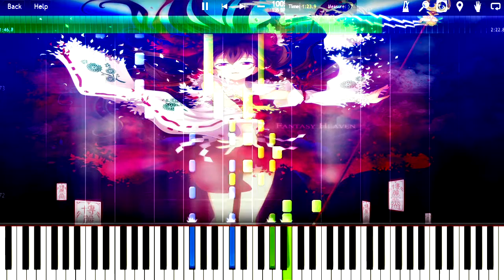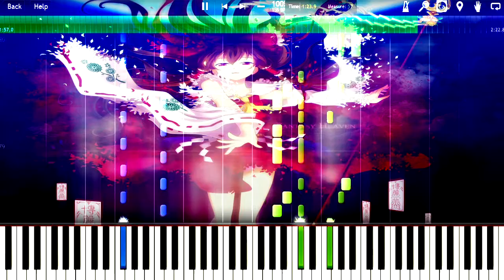(西方)東方ピアノ譜「二色蓮花蝶~Ancients」中級～上級者向け【Sheet Music】D-274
西方Project第1弾『秋霜玉』より「二色蓮花蝶～Ancients」のピアノ中級～上級者向けアレンジです

・GALAXY VINTAGE D / BOX(ギャラクシー・ビンテージD / BOX)

～収録サウンド～

・Bauer Studios 1920年製「Steinway Piano D-274」

※この動画にはイルカ様の運営する「幻想のしらべ」様のMIDIデータを使用させて頂きました。

東方,ピアノ,楽譜,MIDI,Synthesia,Stein Way,D-274,touhou,

～Bauer Studios「Steinway D-274」でレコーディングを行ったピアニスト～

・Chick Corea（チック・コリア） ・Keith Jarrett（キース・ジャレット）

・Joe Sample（ジョー・サンプル） ・Richie Beirach（リッチー・バイラーク）

・Carla Bley（カーラ・ブレイ） ・Aki Takase（高瀬アキ）

・Ozone Makoto（小曽根 真） ・George Gruntz（ジョルジュ・グルンツ）

・Wolfgang Dauner（ウルフガング・ダウナー） ・Joerg Reiter（ヨーグ ライター）

・Monty Alexander（モンティアレキサンダー） ・Geri Allen（ジェリ・アレン）

・Kevin Hays（ケヴィンヘイズ） ・Simon Nabatov（サイモン・ナバトフ)

・John Taylor（ジョン・テイラー） ・Abdullah Ibrahim（アブドゥーラ・イブラヒム）

・Uri Cane（ユリ・ケイン） ・Ralph Towner（ラルフ・タウナー）

・Gonzalo Rubalcaba（ゴンサロ・ルバルカバ）